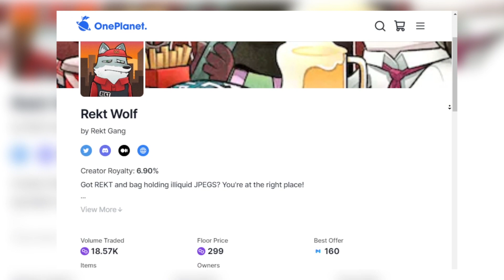Laughing at Losses: The Rekt Gang's Wild Ride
🚀 Hold onto your seats as we gear up for an electrifying episode of The Jarek Brian Show! We're thrilled to host the brilliant mind from 'Rekt Gang'. From the crafty antics of the Rekt Wolfs, the audacious vibes of the Rekt Bulls, the quirky charm of the Rekt Chickens, to the psychedelic allure of the Trippy Wolves — they've spun their crypto misadventures into a comedy spectacle. Delve into the digital currency realm as never before, celebrating the humorous side of getting 'rekt'. A whimsical journey through crypto's ups and downs awaits, and believe us, it's an episode you won't want to miss!

00:00 Rekt Intro
03:50 Rekt Humor
06:00 Rekt cross chain movement
13:50 getting REKT in Terra
26:00 Trippy Wolves
31:00 Rekt BUllS
36:00 Trolling Jarek
37:44 Rekt Chickens
39:50 Rekt Perks
44:00 Rekt alpha calls
48:00 Building a Rekt Community
50:00 Rekt Staking
58:00 Rekt good byes and shout outs
X Accounts